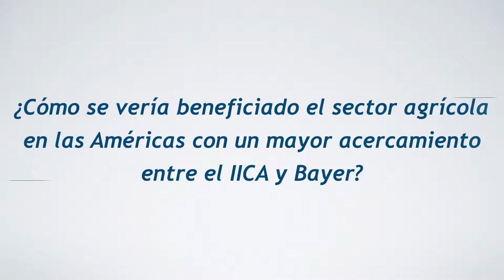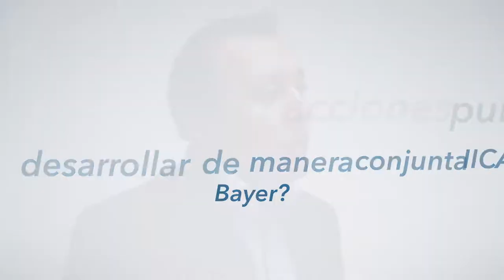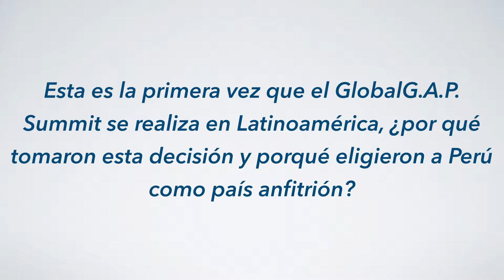Entrevista: Ronald Guendel - Bayer CropScience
El IICA y Bayer avanzan hacia una alianza estratégica en favor del desarrollo sostenible de la agricultura en las Américas.